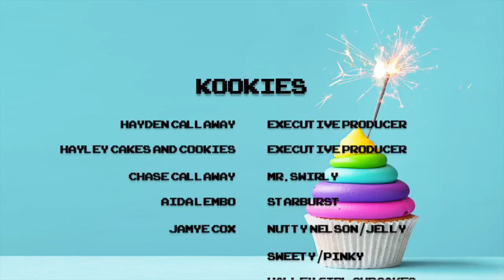Kookies - The Rise of the Dark Lord Swirly, I Mean Mr. Swirly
Webisode 2 - The Rise of the Dark Lord Swirly, I Mean Mr. Swirly